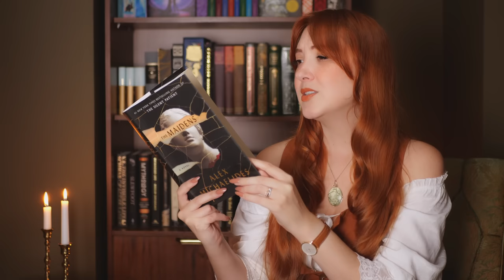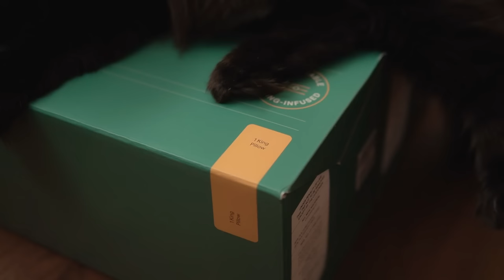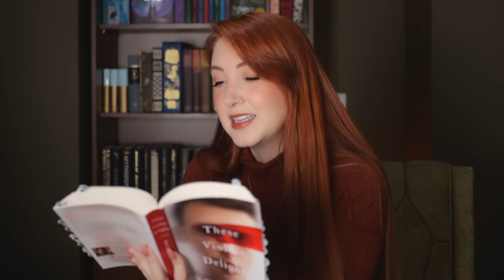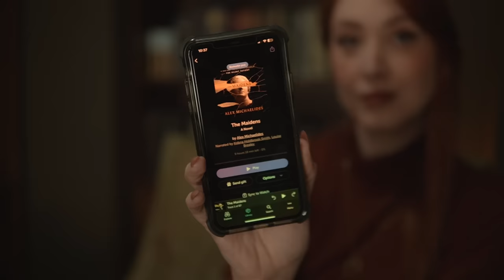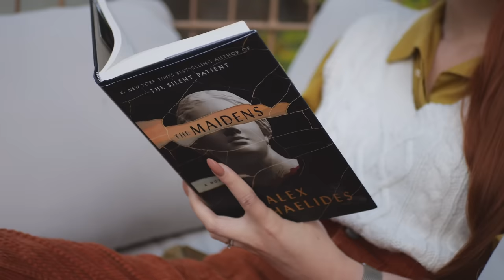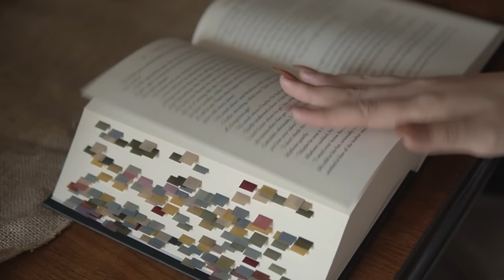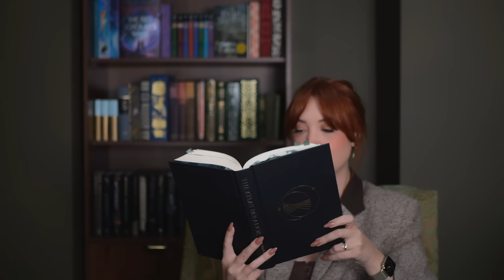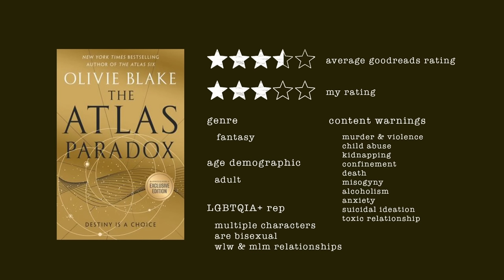🕰️ Dark Academia Reading Vlog 🕯️which book will come out on top?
It's officially autumn and that means it's dark academia season 🕯️ Join me as I read four popular dark academia books & rank them in search of my new favourite intellectual, melancholic, atmospheric novel that delivers on the ✨vibes✨

Have you read any of these books? Do you have another dark academia recommendation for me?

📜 CHAPTERS
0:00 intro
3:22 These Violent Delights
5:43 TVD initial thoughts
11:13 spoilers
15:52 end of spoilers
22:00 TVD final thoughts
37:34 spoilers
45:32 end of spoilers
47:58 The Maidens
50:08 TM final thoughts
59:23 spoilers
1:04:19 end of spoilers
1:05:35 Ordinary Monsters
1:07:47 OM mid book update
1:12:47 OM final thoughts
1:19:20 The Atlas Paradox
1:21:03 TAP mid book update
1:25:46 spoilers
1:27:33 end of spoilers
1:29:25 TAP final thoughts
1:31:50 spoilers
1:36:45 end of spoilers
1:36:59 final ranking

- Sony A6600 Camera
- 16mm Sigma Lens
- Panasonic LUMIX GH6
- Lumix 25mm Lens

FAQs
What nail polish are you wearing? Sandcastle by Quo